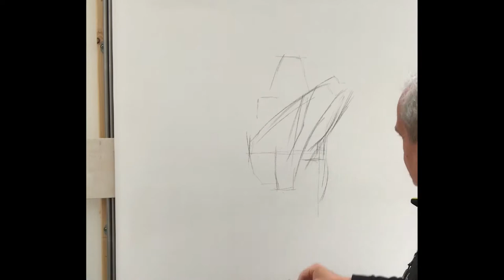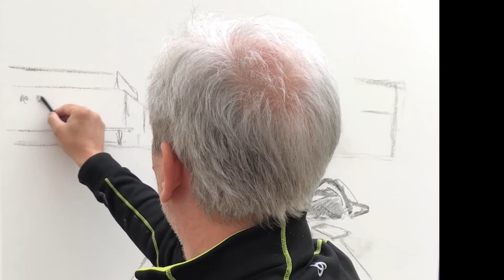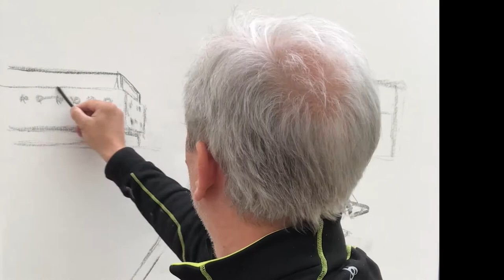How I develop a painting in oil colors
Hi guys,

This is the first part of a complete painting process.
I'm starting with the drawing and it will end with a color wash.

In the following sessions I will show the development of the painting until the end.
Maybe there will be some massive changes or I only continue.

and of course I', habbe you leave a comment as well.

Charcoal Drawing:
Body and Face : 00:00:08 to 00:15:49
Environment: 00:15:50 to 00:19:05
Oil painting: 00:19:09 to end

web: markusphilipp.de
inst: philipps_art

Materials I used:

charcoal
no brand: vine charcoal 5-8mm
Nitram: Batons Moyens, soft

Kneaded eraser
Soft Brush to wipe the charcoal excess away

oil colors:
I'm using different brands, so that's very personal. But here is the color palette I recommend:

Yellow lemon
Neaples yellow
Vermillon
Cadmium red
Yellow ochre
Light Blue
Ceruleum Blue
Raw Umber
Titanium White

Music from